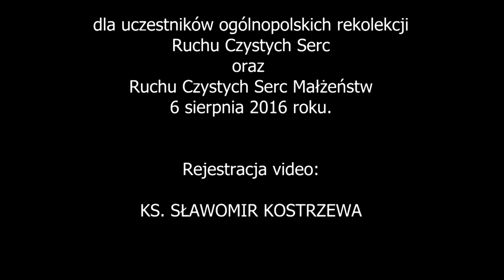Czy można robić sobie tatuaże? - ks. Piotr Glas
"Pismo Święte zakazuje ludziom robienia sobie tatuaży. Moje doświadczenie uczy, że osoby, które robiły sobie tatuaże, miały poważne problemy duchowe" - ostrzega ks. Piotr Glas.